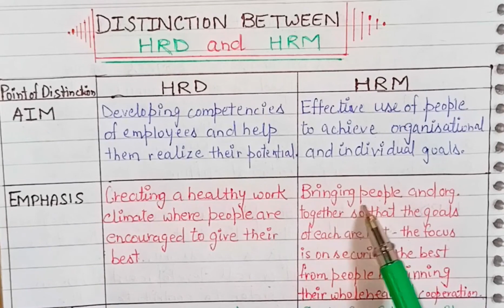Difference between HRD and HRM || Explained in hindi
DifferencebetweenHRDandHRM || Explained in hindi